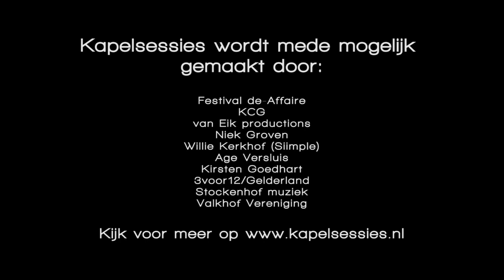Kapelsessies - Eefje de Visser